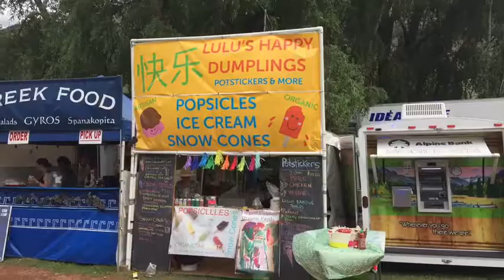Ride Festival 2018